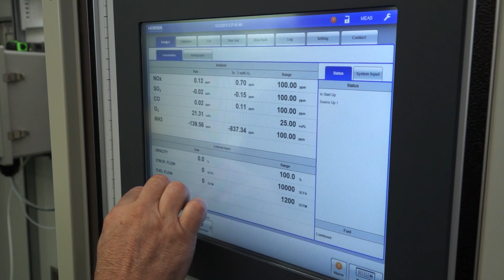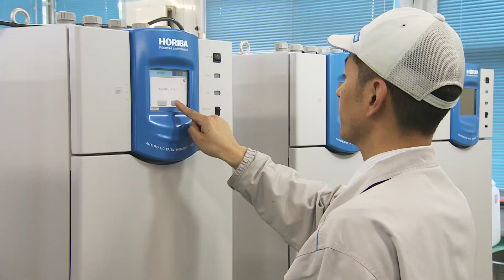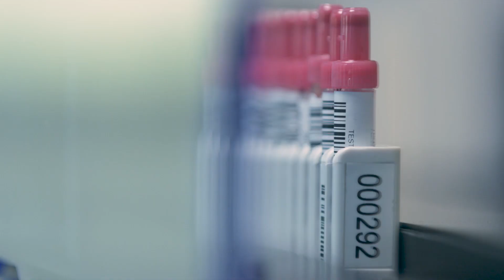HORIBA CORPORATE VIDEO 2019